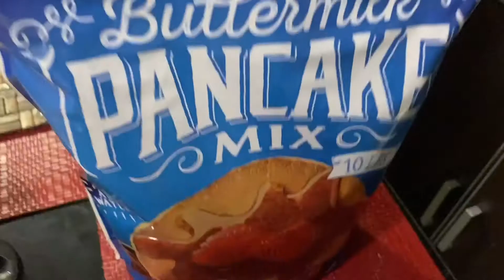Slowww cook big pancake 🥞